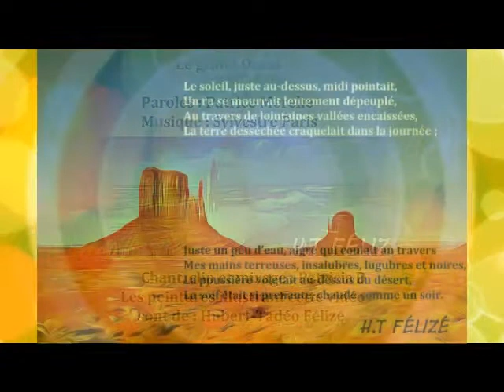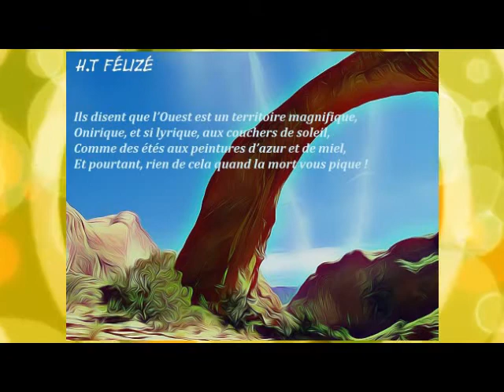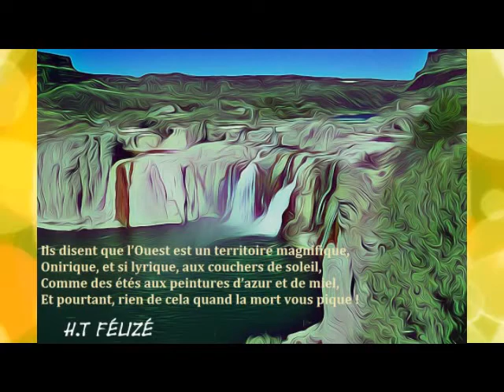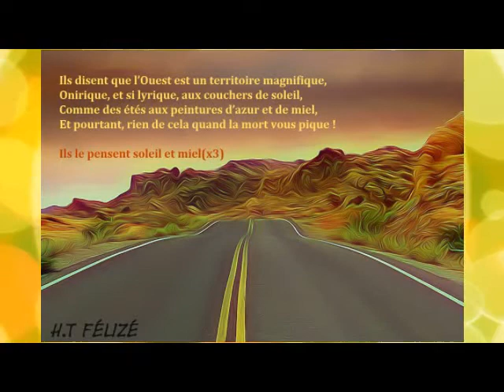Le grand Ouest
Chanson de Patrice Merelle
Mis en musique par Sylvestre Paris
Chant, clip et mixage : Patricia D
Peintures : Hubert-Tadéo Félizé